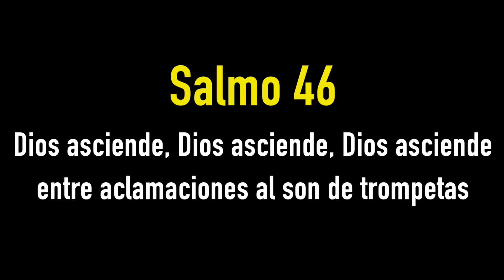La Ascensión del Señor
Alumbren los ojos de su entendimiento, para que sepan cuál es la esperanza a que él los ha llamado,”
Efesios 1.18